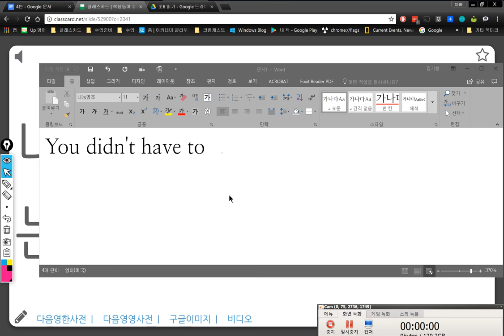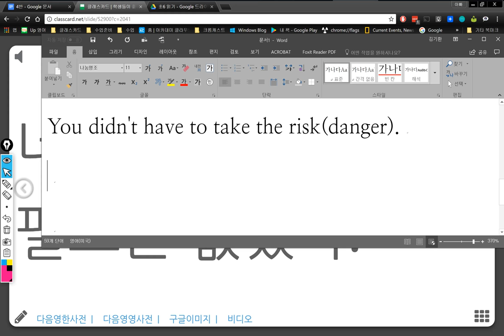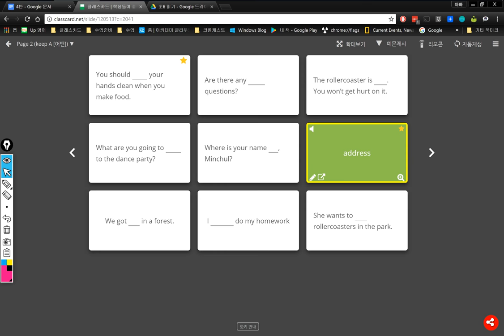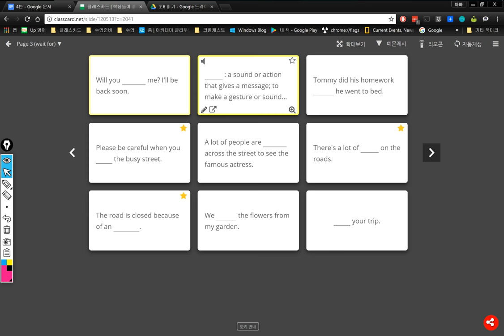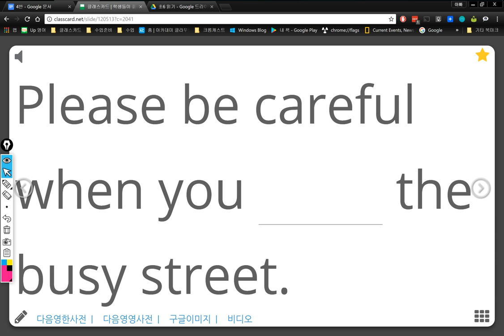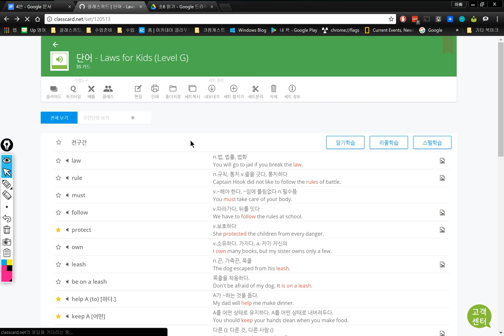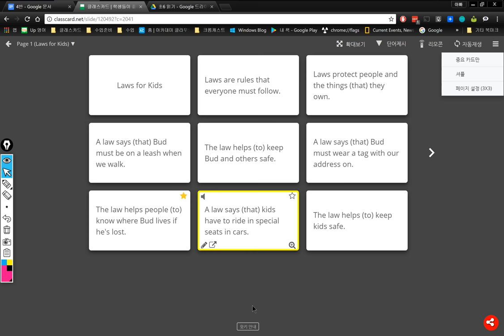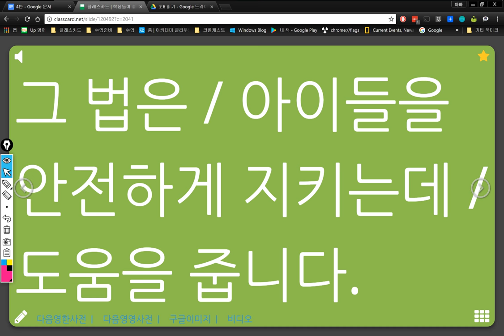4반 2018 03 28